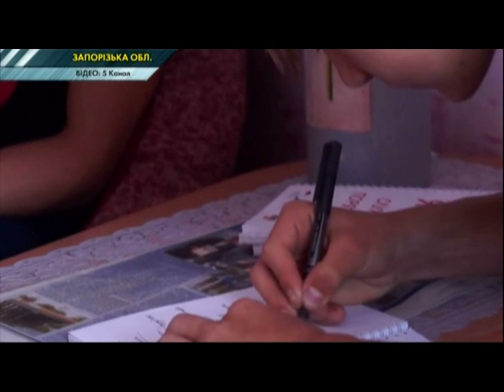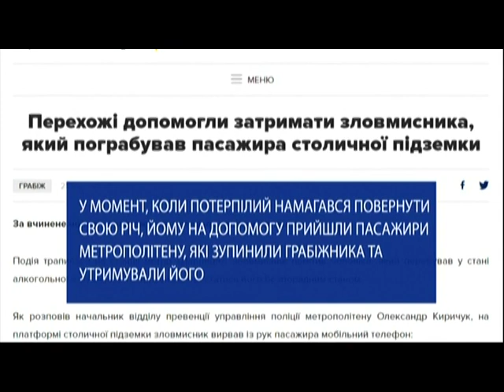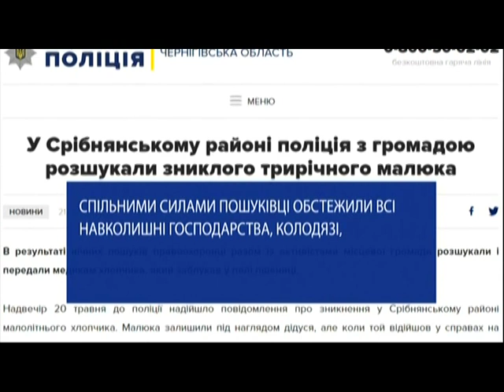На Запоріжжі підлітки врятували життя 9-річному хлопчику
Так як вже добряче потепліло, багато хто відкрив пляжний сезон. Дітвора ясно що в перших рядах. Місцевий хлопчина теж пішов того дня відпочити біля місцевого ставка. У воді бовтались діти, Кирило ж був то на березі, то пішов скупнувся… Але раптом побачив, як на іншому березі хтось кричить. Придивився. І жахнувся. Тонув маленький хлопчик.
Також в огляді «Надія є» дивіться:
У столичному метро перехожі затримали грабіжника…
На Чернігівщині люди допомогли полісменам розшукати загубленого малюка.